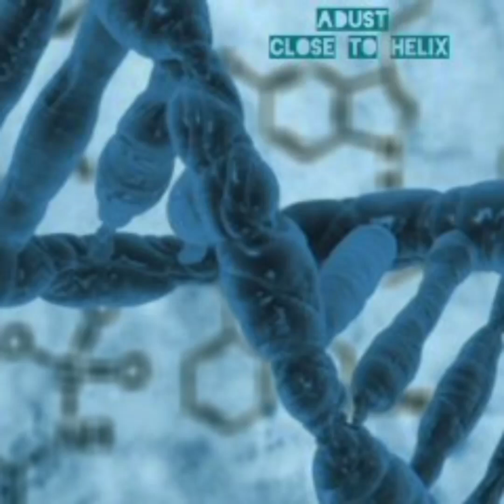ADUST close to helix